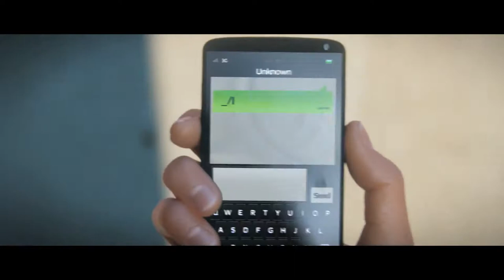Watch Dogs - E3 2013 Exposed Trailer - Coming For All Major Consoles - Ubisoft - HD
Watch Dogs is being developed by a collection of Ubisoft studios. Including cities and cars expert Ubisoft Reflections, one of my favorite development teams of all time! Watch Dogs is definitely set to deliver when it launches for Microsoft Windows, PlayStation 3, PlayStation 4, Wii U,and the Xbox 360!

Watch Dogs (stylised as WATCH_DOGS) is an upcoming open world action-adventure video game, developed by Ubisoft Montreal and published by Ubisoft. Watch Dogs centers on the player's ability to hack into various electronic systems, either to obtain and control information or to destroy those devices completely at specific times. The game was first unveiled during Ubisoft's press conference at E3 2012.

Watch Dogs is an open world video game in which players control a man named Aiden Pearce (voiced by Noam Jenkins), who can hack into various electronic devices tied to the city's central operating system (ctOS), allowing various methods for the player to solve numerous objectives. Examples include hacking into people's phones to retrieve bank data and steal funds, triggering malfunctions in equipment to distract other characters and hacking into traffic lights to cause collisions. Players can also receive information on civilians via augmented reality feeds, providing the player with information on demographics, health and potential behaviour. Objectives showcased in presentations include finding specific targets to kill, evading the police and following potential victims in order to stop their would-be killers. Combat utilizes a combination of stealth components and parkour, along with the mechanics of a cover-based third-person shooter. The game features an elusive online multiplayer element in which another player can control surveillance cameras in an attempt to hack the main player.

The storyline of Watch Dogs game is built around the concept of information warfare, data being interconnected, and the world's increasing use of technology—questioning who exactly runs the computers they depend on. The game is set in an alternate reality version of Chicago, Illinois, which is one of many cities to feature a supercomputer known as a "CtOS" (Central Operating System). The system controls almost every piece of technology in the city, and contains information on all of the city's residents and activities which can be used for various purposes.